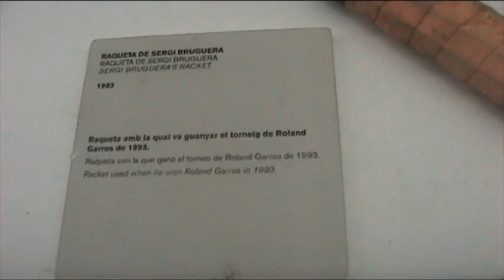FC Barcelona (21)